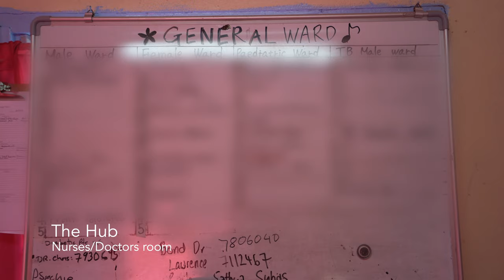Solomon Islands Medical Elective - A day in Kirakira Hospital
Kirakira Hospital is a small regional hospital in the Solomon Islands and is usually run by 1 to 2 doctors. Bond University has established a program where their students are able to undertake placement here and serve an underprivileged community.

I am a final year medical student who has been fortunate to have been given the opportunity to partake in this experience and wanted to share a little of that with you. If you have never thought about an experience such as this, or sitting on the fence, I hope to have convinced you, that the challenge is worthwhile.